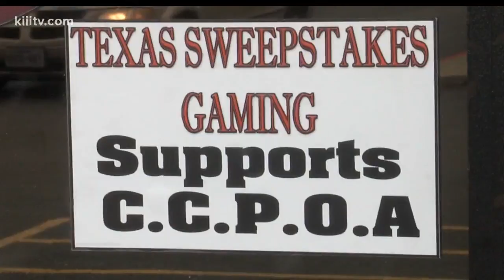Texas Sweepstakes game rooms operating in Coastal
The Nueces County District Attorney's Office has said computerized game rooms operating in the area are not their priority, and some are sprouting in the Coastal Bend.